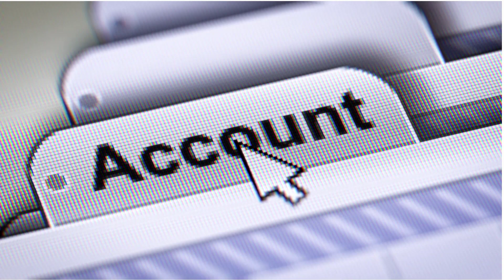What Recovery Email Address Should I Use? Why Your Choice Matters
Generally it should be an account under your control, and on a different email service. What’s most important, though, is that you periodically make sure it’s working rather than finding out it’s not when you need it most.